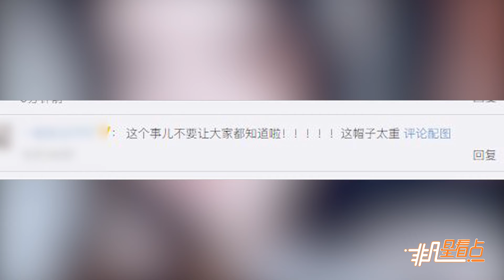迪麗熱巴張馨予片場關係好 大曬親親超親密！